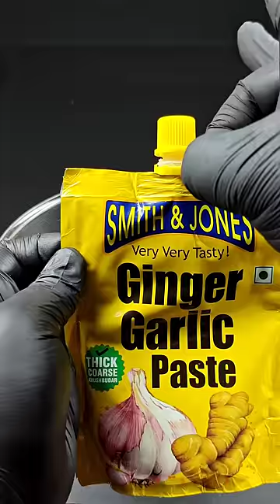Peri Peri chicken recipe ASMR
Ingredients
1/2 kg boneless chicken
4 packet peri peri masala
Ginger garlic paste
Lemon juice
1/8 cup water
Mix all with chicken
Marinate for minimum 2 hours
Refined oil
2 packet kurkure
Surve with Tandoori mayonnaise